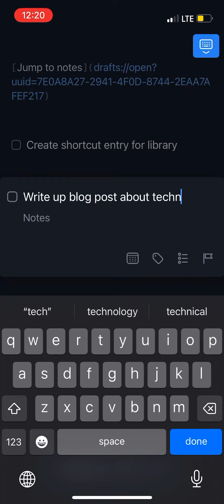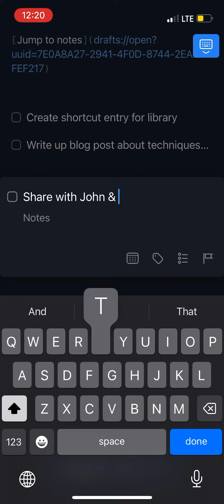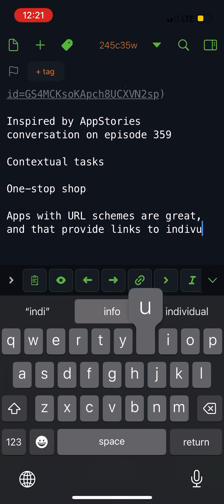‘Create Task with Drafts Notes’ shortcut